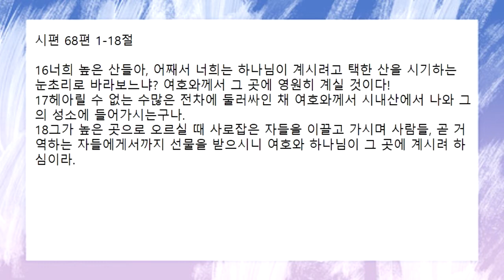[함께공동체] 2022-03-30 (수) | 아침기도회 | 시편 68편